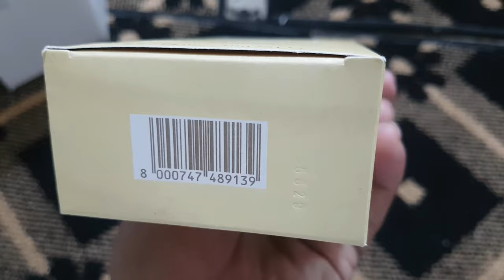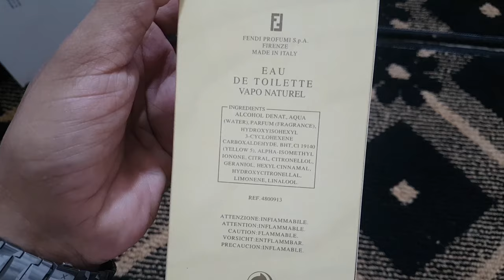Perfume Fendi Life Essence For Men 100Ml Edt